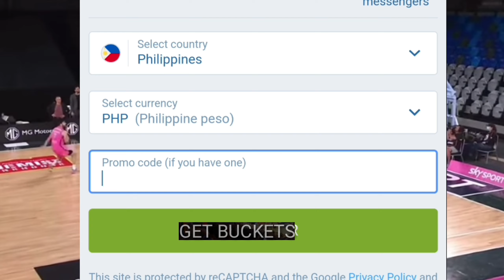BUTI PA SI ZHOU QI NABIGYAN NG PLAY NG KANYANG KAKAMPI, KYT JIMENEZ TO TAIWAN LEAGUE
Mahilig ka bang tumaya para sa paborito mong team? Dito kana sa 1xbet ang legit na beting site paano makasali pindutin mo lang ang link GET 7000 PHP FIRST DEPOSIT BONUS!